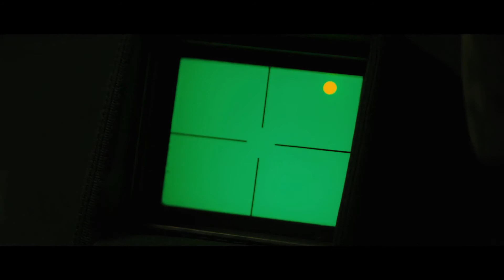Under deep pressure, Bond goes off the rails, sinks to all-time low - Spy Who Loved Me game vs movie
To escape an attack helicopter Roger Moore plunges into the sea in his morphing Lotus Esprit submarine-car. Discover how Domark re-imagined the scene for their Spy Who Loved Me Amiga game, published in 1990.